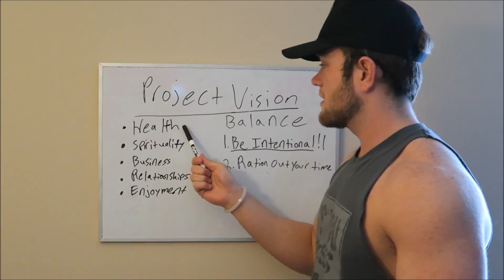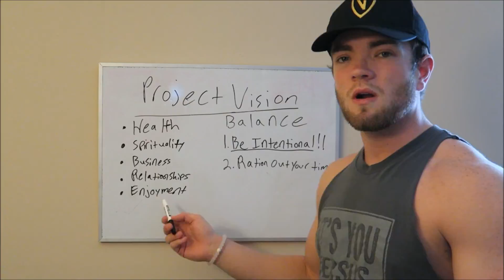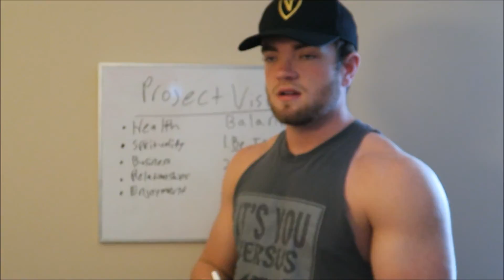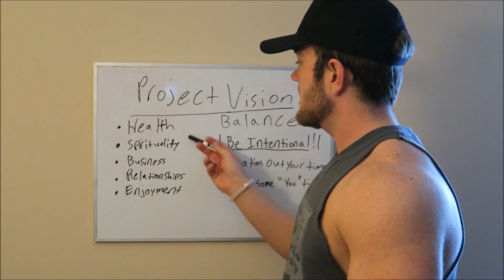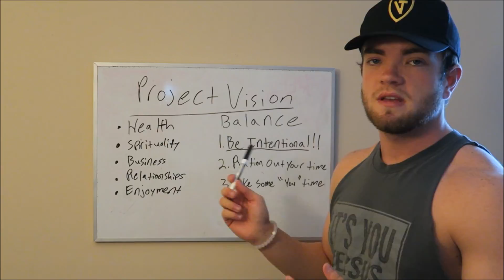Project Vision: Episode 3 "Balance"